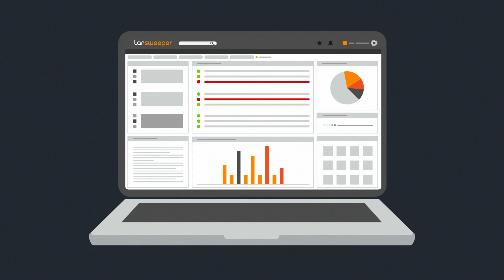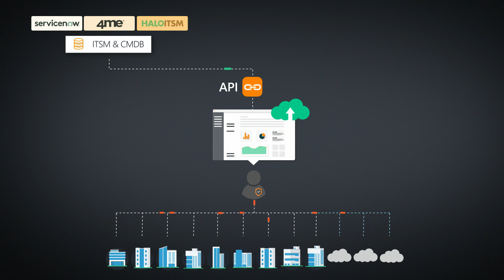Presentazione del prodotto Lansweeper | Gestione dei dispositivi IT | Scanner e inventario di rete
La migliore soluzione automatizzata per l'IT e l'inventario di rete. Ottieni visibilità completa su tutto il tuo network con l'IT Asset Management Solution (ITAM) di Lansweeper

La tecnologia continua a crescere più velocemente di quanto chiunque possa stare al passo. I professionisti dell'IT di tutto il mondo hanno difficoltà nel rispondere a domande apparentemente semplici come:

A chi appartiene un determinato dispositivo?
Quante installazioni di software abbiamo da
questo fornitore?
Stiamo vedendo uno strano comportamento da questo
indirizzo IP, cosa sta succedendo?
Sono pienamente conforme con la normativa IT
del settore di riferimento?
Quali dispositivi devono essere sostituiti l'anno prossimo?

Immagina di avere un unico database IT con dati di tutti i dispositivi per rispondere a queste domande... Supportare ogni scenario IT con dati accurati e affidabili e un database sempre aggiornato ti sembra un sogno?

Lascia che Lansweeper ti stupisca!

Lansweeper individua e identifica automaticamente qualsiasi dispositivo nel tuo ambiente di lavoro.

In base al tipo di dispositivo trovato, recuperiamo
tutte le informazioni sull'hardware

così come la lista completa dei software installati e informazioni sugli utenti. Non importa se i tuoi dispositivi sono in locale, in cloud, fisici o virtuali, Lansweeper li scansiona tutti.

Organizzazioni globali possono visualizzare informazioni da dispositivi distribuiti in tutto il mondo in una singola schermata

Il nostro Cloud ti permette di accedere ai tuoi dati in sicurezza da ogni luogo e a qualsiasi ora - abilitando la gestione centralizzata di siti remoti.

Utilizza le API di Lansweeper per popolare in automatico il tuo CMDB, raggiungere l'eccellenza del Service Desk, potenziare gli allarmi sulla cybersicurezza e
molto altro. Non importa quale sia lo scenario IT, Lansweeper ti arricchisce con dati accurati e approfondimenti utili riguardo la tua tecnologia.

Lansweeper. Provalo subito!